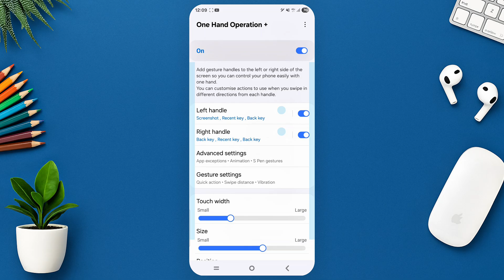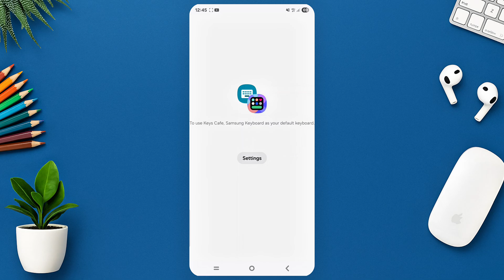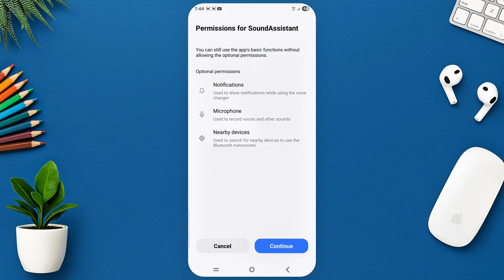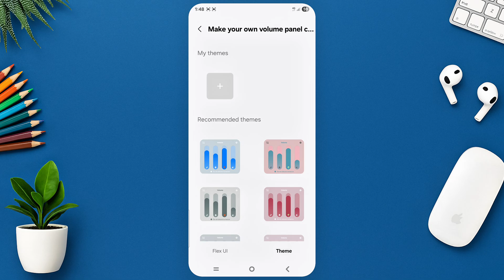Top 3 Hidden Samsung Features You Should Be Using! 🔥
Unlock the real power of your Samsung Galaxy phone! 🚀

In this video, we’ll show you 3 hidden features you probably didn’t know existed:

1️⃣ One Hand Operation+ – Navigate your phone effortlessly with custom gestures.

2️⃣ Kay Cafe – Personalize your Samsung Keyboard with themes, sounds & photos.

3️⃣ Sound Assistant – Control app-wise volume, dual audio, custom EQ, and more!

All three tools are part of Samsung’s Good Lock suite – and once you try them, there’s no going back! Whether you’re a new user or a long-time Samsung fan, these tricks will level up your Galaxy experience.

📱 Tested on: Samsung Galaxy S24 Ultra (but works on most One UI devices)

🎯 Best for: Customization lovers, power users, Galaxy fans!
Chapters: ↓

00:00 – Intro
00:15 – One Hand Operation+
01:25 – Kay Cafe
02:15 – Sound Assistant
03:09 – Final Thoughts